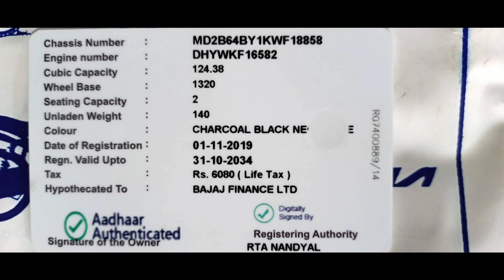Pulsar 125 cc Bike || For Sale || Low Price || ఓనర్ నంబర్ 8185843231